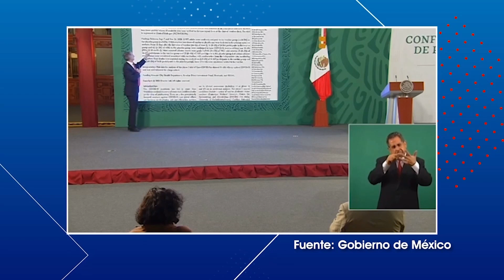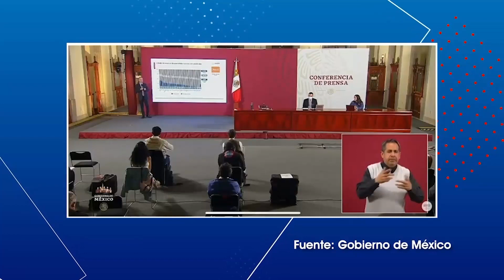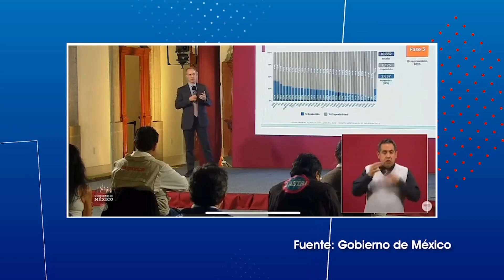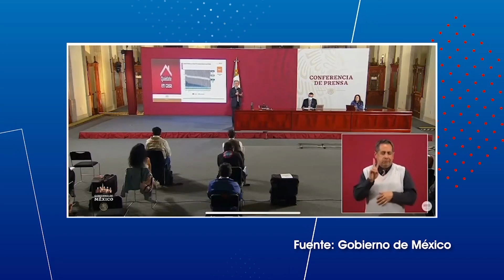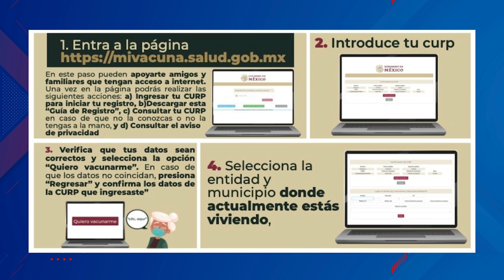Hugo López Gatell, ¡la va cu na rusa no cura la ineptitud!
La vacuna rusa ya tiene un estudio publicado… gran noticia, pero no resuelve nada para México, ni le cierra el hocico a nadie. Ojalá que fuera suficiente, ojalá que curara de la ineptitud que nos tiene contando +160 mil muertes. DDC con María José Cadena y Massimo.